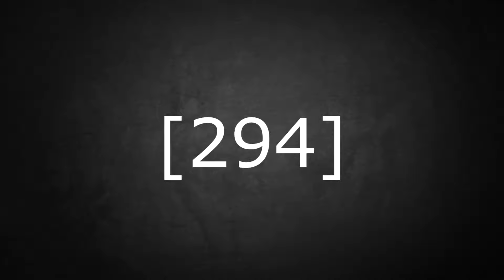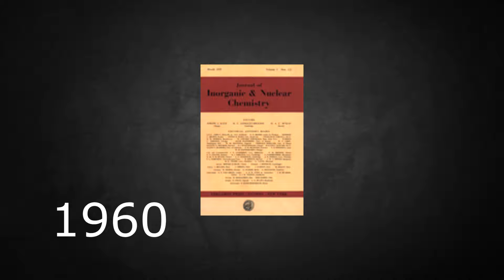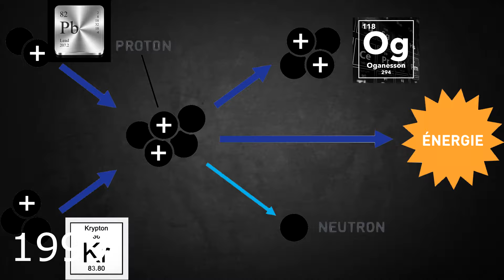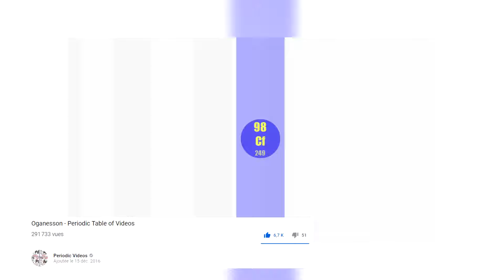OGANESSON (Og) - L'ÉLÉMENT 118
🎶 Musique dans la vidéo:
[00:00] Xori - Dreamin
[02:15] Tony Stocker - Tranquility
([00:52] Hymne National Russe)

📚 Sources :
(en) Clinton S. Nash, « Atomic and Molecular Properties of Elements 112, 114, and 118 », Journal of Physical Chemistry A, vol. 109, no 15,‎ 21 avril 2005, p. 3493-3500 (PMID 16833687, DOI 10.1021/jp050736o, lire en ligne [archive])
(en) Darleane C. Hoffman, Diana M. Lee et Valeria Pershina, « Transactinide Elements and Future Elements », The Chemistry of the Actinide and Transactinide Elements,‎ 2011, p. 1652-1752 (ISBN 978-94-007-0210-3, DOI 10.1007/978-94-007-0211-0_14, Bibcode 2011tcot.book.1652H, lire en ligne [archive])
(en) Burkhard Fricke, « Superheavy elements: a prediction of their chemical and physical properties », Structure and Bonding, vol. 21,‎ 3 décembre 2007, p. 89-144 (DOI 10.1007/BFb0116498, lire en ligne [archive])
(en) Danall Bonchev et Verginia Kamenska, « Predicting the properties of the 113-120 transactinide elements », Journal of Physical Chemistry, vol. 85, no 9,‎ avril 1981, p. 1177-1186 (DOI 10.1021/j150609a021, lire en ligne [archive])
Robert Eichler, Bernd Eichler, "Thermochemical Properties of the Elements Rn, 112, 114, and 118", in Labor für Radio- und Umweltchemie (Laboratory of Radiochemistry and Environmental Chemistry) Annual Report 2003, Paul Scherrer Institut, p. 7-8, Villigen, 2004, consulté le 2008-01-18
(en) Aristid von Grosse, « Some physical and chemical properties of element 118 (Eka-Em) and element 86 (Em) », Journal of Inorganic and Nuclear Chemistry, vol. 27, no 3,‎ mars 1965, p. 509-519 (DOI 10.1016/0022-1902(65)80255-X, lire en ligne [archive])
Mark Winter, « WebElements – Element 118 » [archive], The University of Sheffield & WebElements Ltd, UK, 2009 (consulté le 14 décembre 2009)
Gas Phase Chemistry of Superheavy Elements [archive] « Copie archivée » (version du 20 février 2012 sur l'Internet Archive) [PDF] : Conférence de Heinz W. Gäggeler, novembre 2007 (consulté le 7 juillet 2009).
(en) Joseph Chatt, « Recommendations for the Naming of Elements of Atomic Numbers Greater than 100 », Pure and Applied Chemistry, vol. 51,‎ 1979, p. 381–384 (DOI 10.1351/pac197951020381 url=
(en) « Discovery of New Elements Makes Front Page News » [archive], Berkeley Lab Research Review Summer 1999, 1999 (consulté le 18 janvier 2008) .
(en) Dave Trapp, « Origins of the Element Names-Names Constructed from other Words » [archive] (consulté le 18 janvier 2008) .
(en) « New chemical elements discovered in Russia`s Science City » [archive], 12 février 2007 (consulté le 9 février 2008) .
(ru) NewsInfo, « Periodic table has expanded » [archive du 5 février 2012], Rambler, 17 octobre 2006 (consulté le 18 janvier 2008) .
(ru) Asya Yemel'yanova, « 118th element will be named in Russian » [archive], vesti.ru, 17 décembre 2006 (consulté le 18 janvier 2008).
(en) « Discovery and Assignment of Elements with Atomic Numbers 113, 115, 117 and 118 » [archive], IUPAC - International Union of Pure and Applied Chemistry, 30 décembre 2015 (consulté le 7 janvier 2016).
« Les nouveaux éléments s'appelleront Nihonium, Moscovium, Tennessine [sic] et Oganesson » [archive], sur Libération.fr (consulté le 8 juin 2016).
(en) IUPAC is naming the four new elements nihonium, moscovium, tennessine, and oganesson [archive], sur iupac.org, le 8 juin 2016.